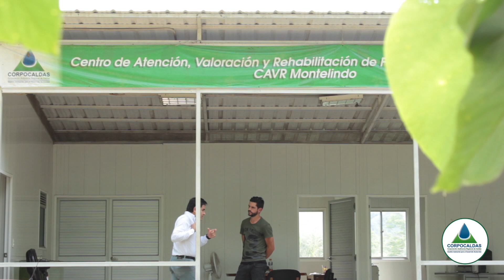Crónicas de la naturaleza Corpocaldas, capítulo 2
Conoce el trabajo articulado con la Policía Nacional para la recuperación de la fauna silvestre en cautiverio.